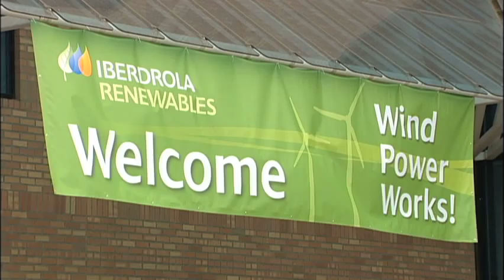Iberdrola Renewables Benefits of Renewables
Senator Ron Wyden, Representative Earl Blumenauer, and Iberdrola Renewables executives extol the benefits of clean renewable energy at Wind Power Works, an event held at Oregon Museum of Science and Industry (OMSI).